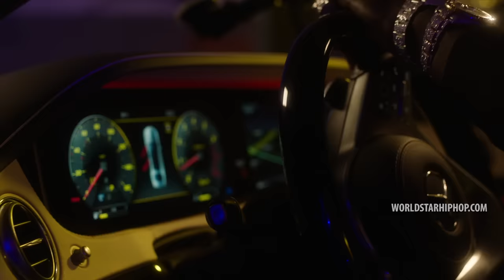Bankroll Freddie - “Back End” feat. Moneybagg Yo (Official Music Video - WSHH Exclusive)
Exclusive WSHH music video for “Back End” by Bankroll Freddie (ft. Moneybagg Yo).

Song: Back End

Label: QC/BKM